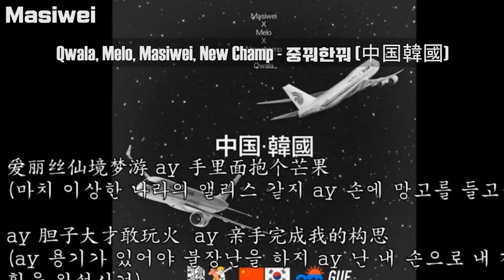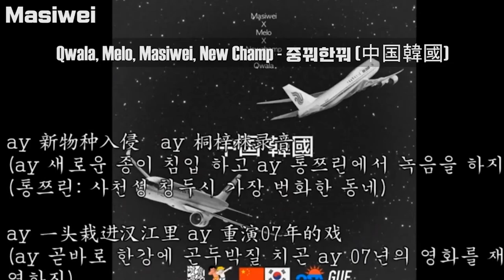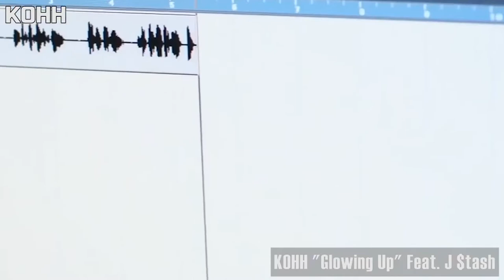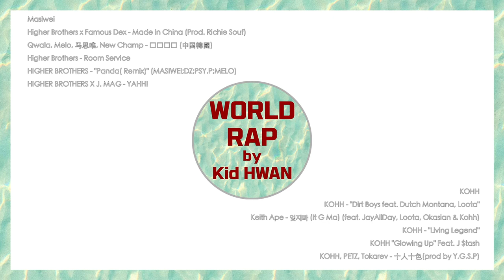(China) Masiwei - (Japan) KOHH [2019 season]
Kid HWAN - Smash Cash

⭐️ Masiwei

KOHH